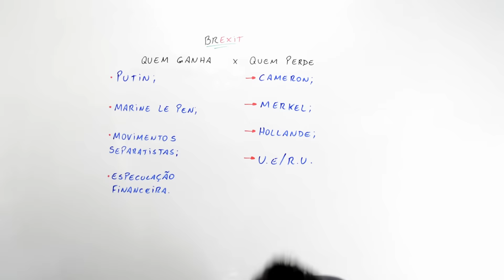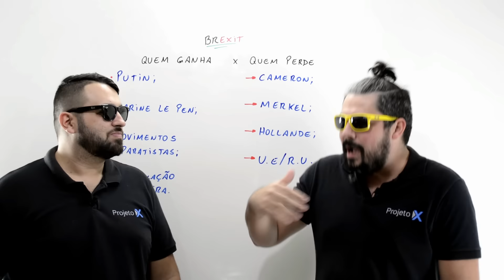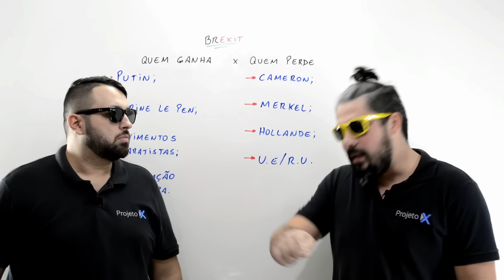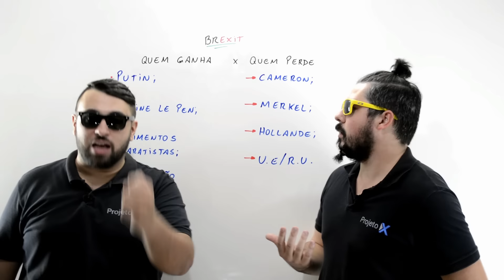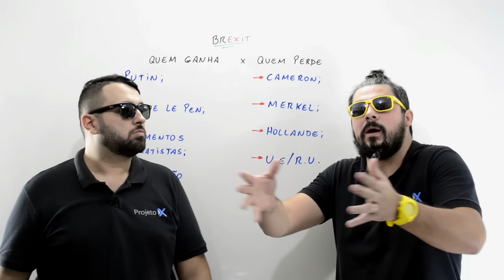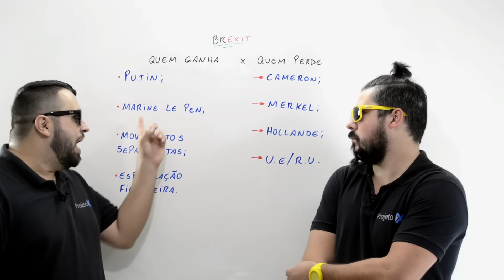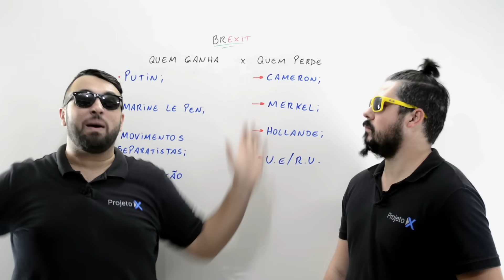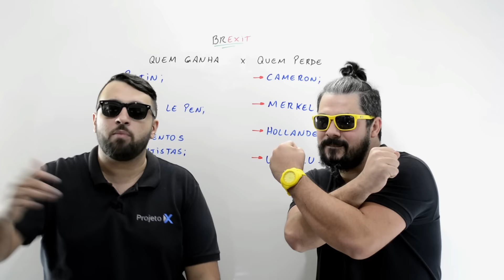X da Atualidade 2016 - As Consequências do BREXIT